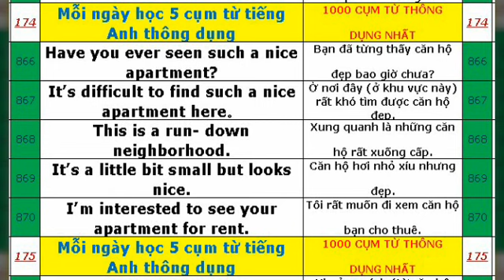1000 CỤM TỪ 866-870 VỀ BẤT ĐỘNG SẢN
Mỗi ngày học 5 cụm từ tiếng Anh thông dụng
1000 CỤM TỪ 866-870 VỀ BẤT ĐỘNG SẢN
866 Have you ever seen such a nice apartment? Bạn đã từng thấy căn hộ đẹp bao giờ chưa?
867 It’s difficult to find such a nice apartment here。 Ở nơi đây (ở khu vực này) rất khó tìm được căn hộ đẹp.
868 This is a run- down neighborhood. Xung quanh là những căn hộ rất xuống cấp.
869 It’s a little bit small but looks nice. Căn hộ hơi nhỏ xíu nhưng đẹp.
870 I’m interested to see your apartment for rent. Tôi rất muốn đi xem căn hộ bạn cho thuê.